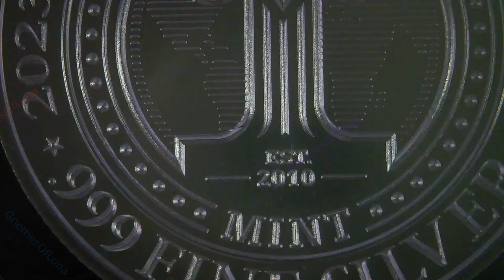2023 Fishmonger / Intaglio Mint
2023
Fishmonger
Intaglio Mint
Limited Mintage
1oz Silver Round